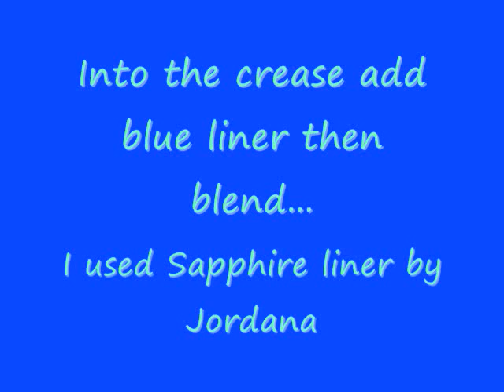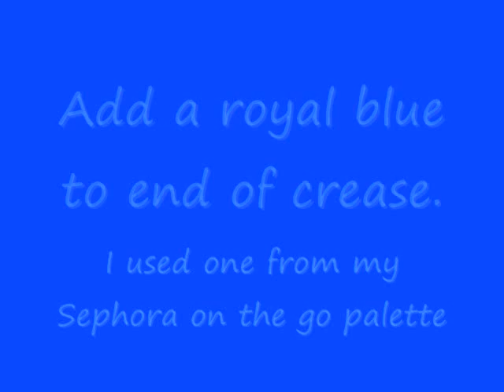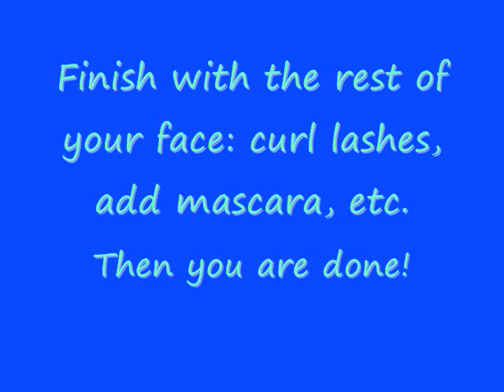Blue and sea foamish green look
-Lindsay

P.S. let me know if you have any requests...I am not taking summer school so I have more time to make videos! =))